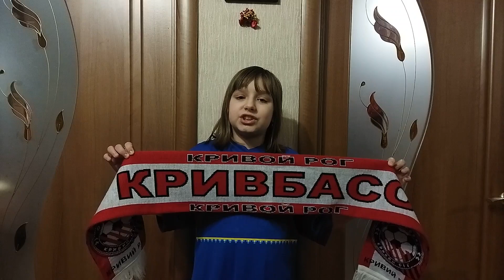Поспішай! Не зволікай! Шарф «Кривбаса» тут придбай!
От такі домашні завдання задають у сучасній школі.
Сценарій -  Гурова Людмила, Петренко Віктор
Режисер -  Гурова Людмила
Зірка екрану - Тульчинська Крістіна
Оператор і монтаж - Петренко Віктор
Замовник - Омельченко Лілія
Головний продюсер - Тульчинська Крістіна
Не заважав - кіт Річард
У відео використані матеріали колекції Петренка Віктора.